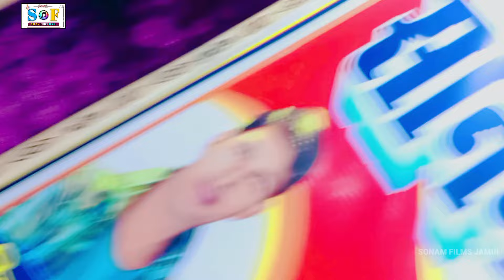video | फोनमो नय करो हीं गे सोनमा | Rajdev Chhaila bihari | Fonmo Nay Karo Hin Ge दर्द भरा गाना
video || फोनमो नय करो हीं गे सोनमा || Rajdev Chhaila bihari || Fonmo Nay Karo Hin Ge Sonma || viral sad song

► Album :- Fonmo Nay Karo Hin Ge Sonma
► Singer:- Rajdev Chhaila Bihari
► Lyrics:- Rajdev Chhaila Bihari
► Video Director :-
► Choreographer :-
► Support :-
► Digital Head :- Vicky Yadav
► Label / Company :- Sonam Films Jamui